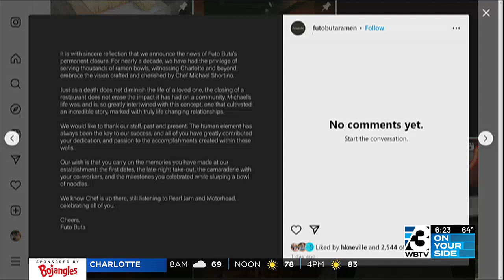Iconic South End ramen restaurant abrupty closes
Futo Buta has been a Charlotte staple for nearly a decade.